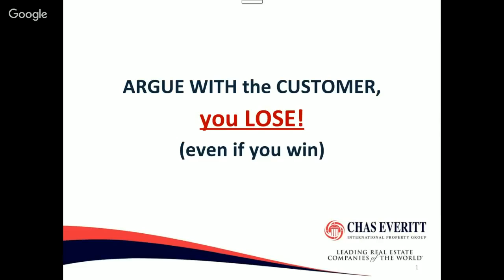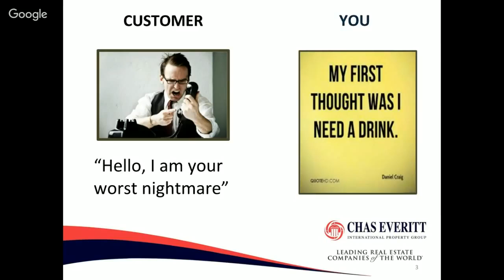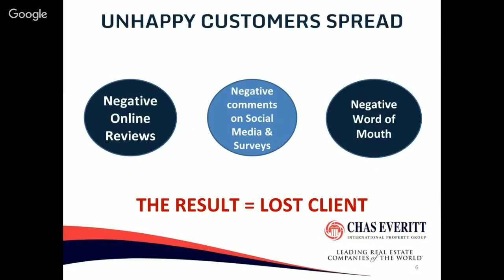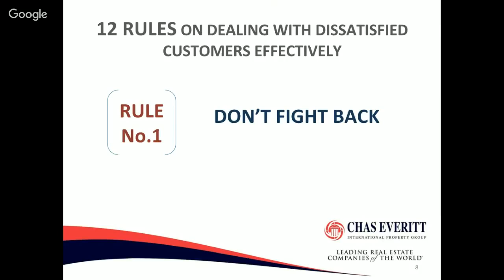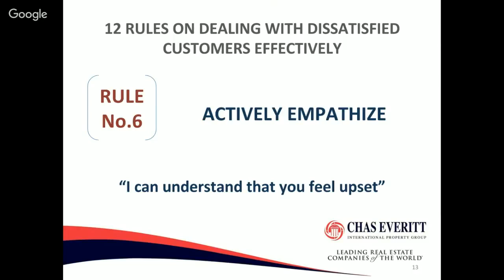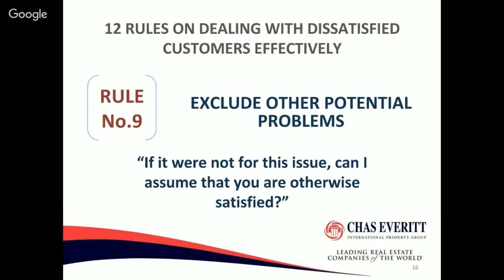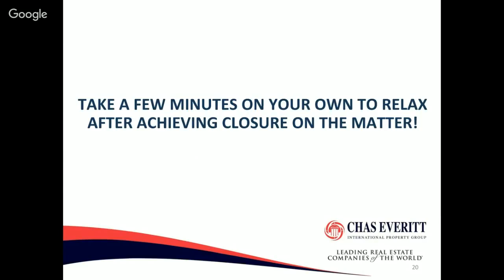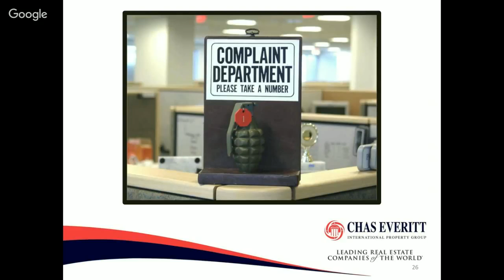Dealing with Dissatisfied Clients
Rod Williams from the Chas Everitt Training Department runs through the importance of handling client complaints and dissatisfaction with the aim of resolving problems.